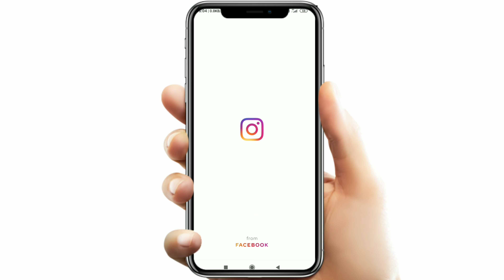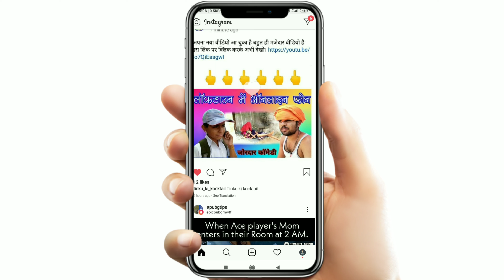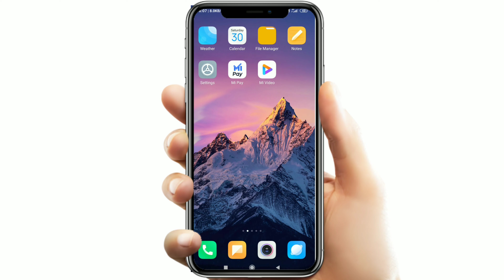how to solve action blocked in instagram | Action Blocked Problem in Instagram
In this video I had show you how to solve action blocked problem on Instagram
watch this full video u understand

Related Searches --
1) how to solve action blocked in instagram
2) Action Blocked Problem
3) Action Blocked Problem in Instagram
4) instagram action blocked how to solve
5) how to remove action blocked on instagram
6) action blocked on instagram
7) instagram action blocked problem
8) instagram action blocked
9) how to fix instagram action blocked
10) instagram action blocked errorerror Copyright Disclaimer under Section 107 of the copyright act 1976, allowance is made for fair use for purposes such as criticism, comment, news reporting, scholarship, and research.